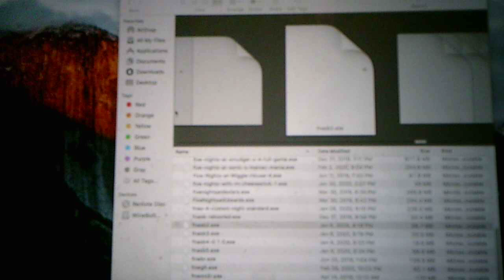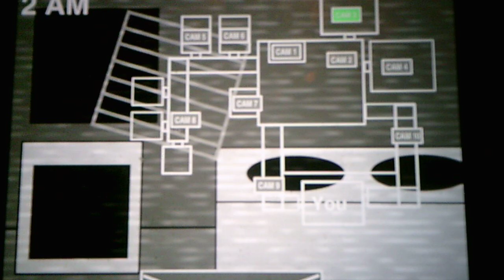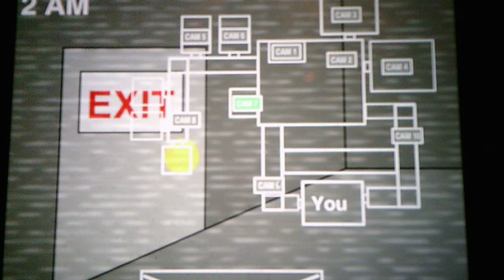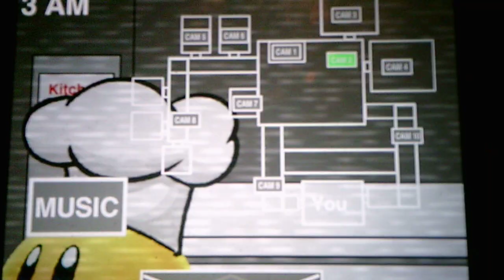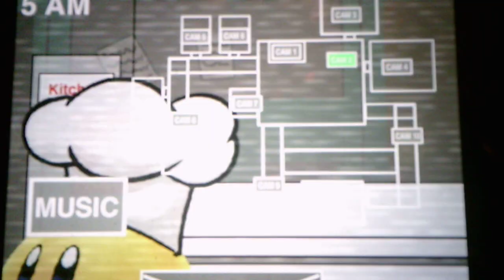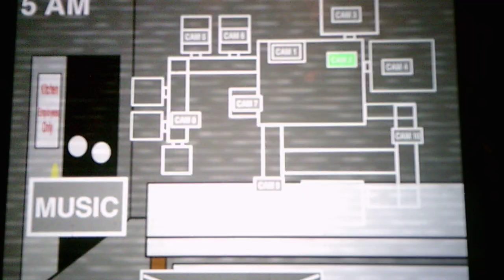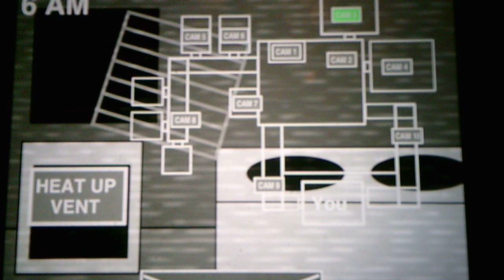Five Nights At Smash Bros 2 Night 5